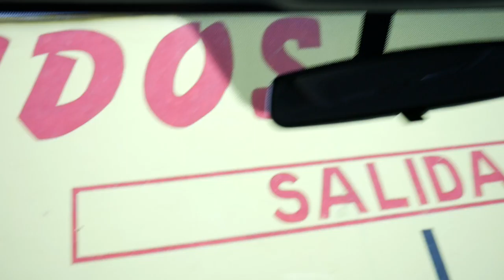Vamos a el Colorado Barberia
En esta ocasión nos dimos la vuelta con nuestros amigos del Colorado donde pudimos vivir la experiencia de una barbería tradicional
Muchas gracias a Marco por siempre atendernos tan bien y detalladamente a todo el team de Mictlan Media